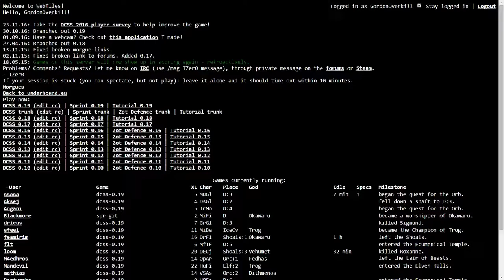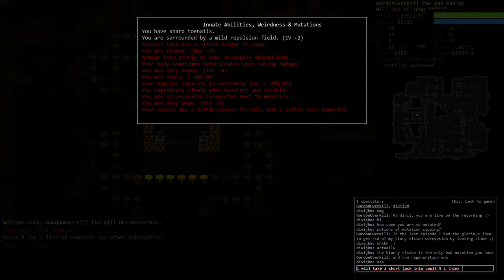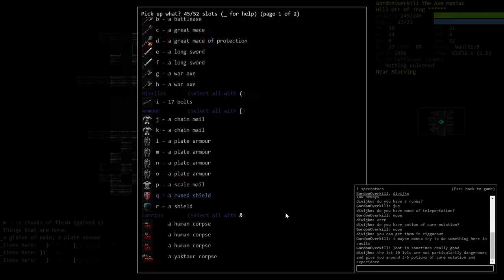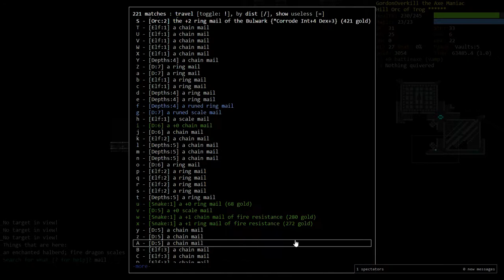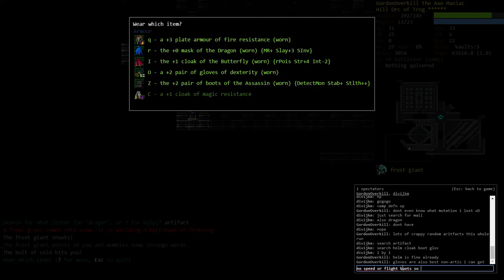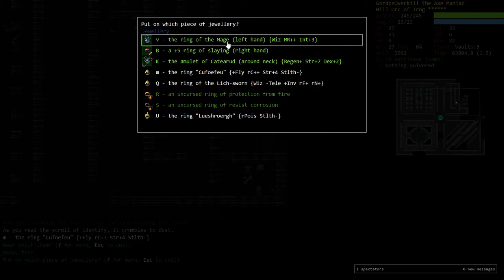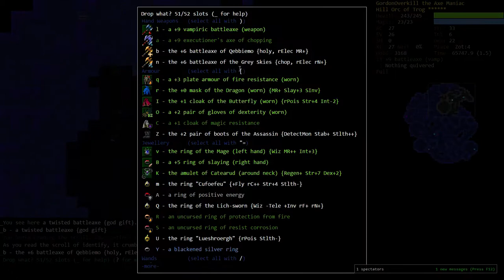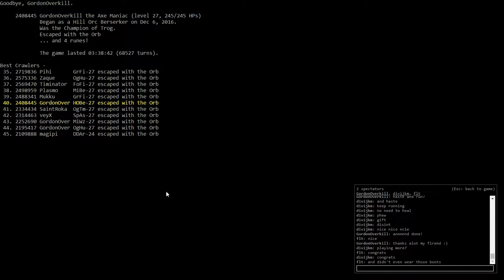Let's Play DCSS - Hill Orc Berserker (Episode 6)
let's continue with the greater-player-challenge! I try to play along with the amazing Crawl-youtuber Demise, who invited his subscribers to become greater players - which means to win with all races and all classes) alongside his current series. Minotaur Fighter and Gargoyle Gladiator are already done, so it's time for a Hill Orc Berserker this time :)

Here is the link to the server on which I play, so if you like to spectate and chat a bit while I record, feel free to do so :)

Here you get to demise's channel... would love to see your victory-files in his comments, too :)